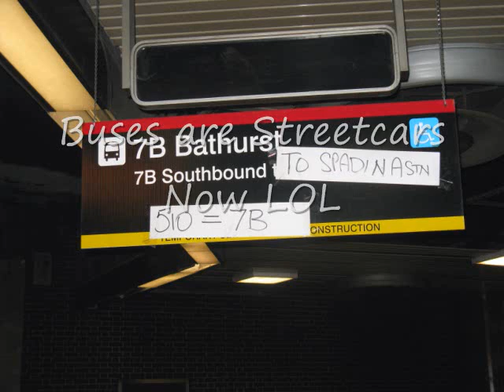St Clair Aug 1-08 Visit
A quick visit to St Clair ROW Phase III. All new trees plated except for platforms. Rocks show up to finish the rebuilding of the Lansdowne Loop area. Most ROW will be finish in the next 2 weeks. New traffic signals should be working next week to allow the removal of temporary poles and the last of the old poles. The weather has delay this project this summer.